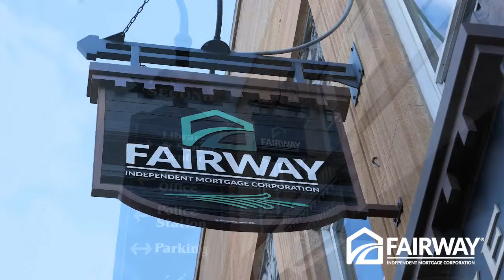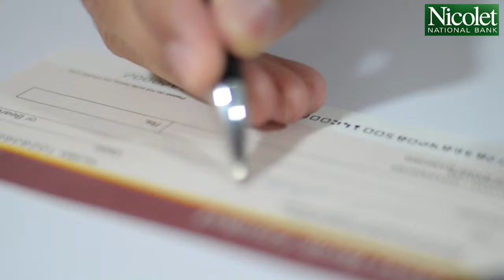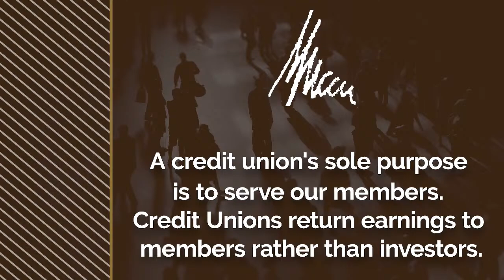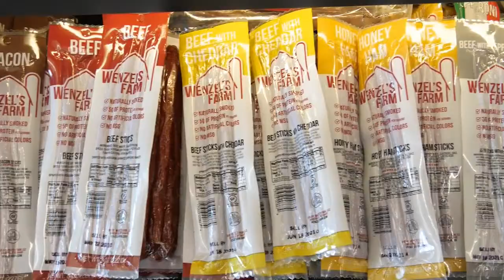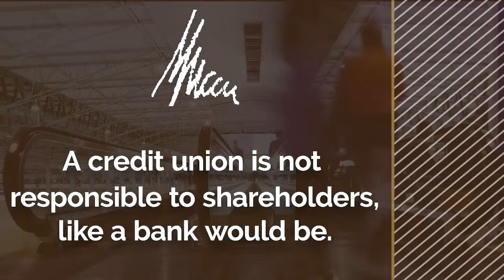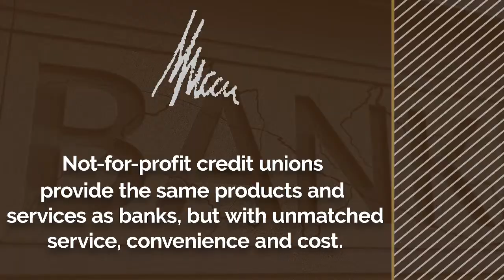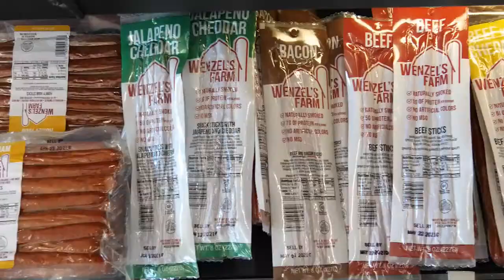Pittsville @ Necedah | Non-Conference Baseball